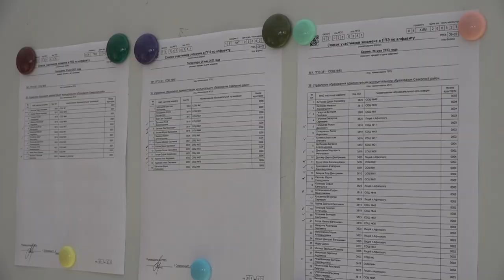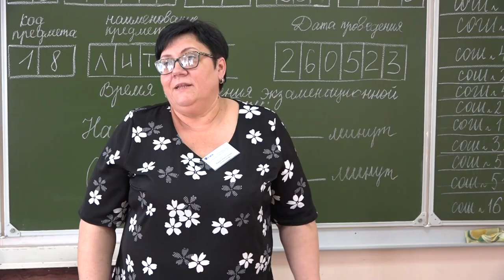Выпускники Северского района приступили к сдаче ЕГЭ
Первыми предметами стали география, литература и химия. Сегодня работал один пункт проведения Единого государственного экзамена на базе средней школы №45 станицы Северской. За ходом госэкзамена традиционно следили общественные наблюдатели. С собой у ребят только паспорт, ручка, бутылка с водой. Можно словарь и калькулятор. Выпускники усердно трудились многие годы, но некоторые из них  решили все же не полагаться лишь на свой багаж знаний и подстраховаться. На этапе проверки металлодетектором частенько «звенела» обувь. Пятак под пятку - одна из самых популярных примет перед любым экзаменом.